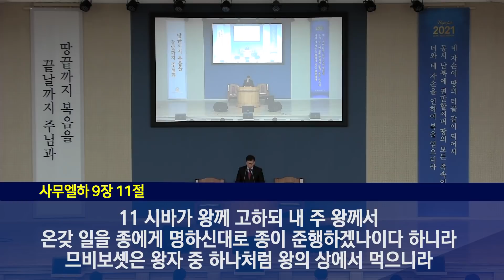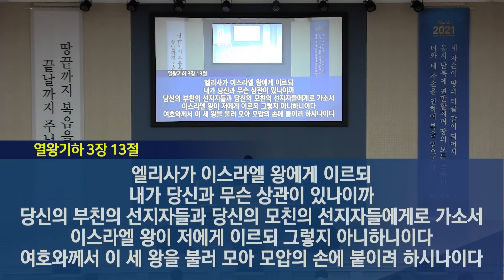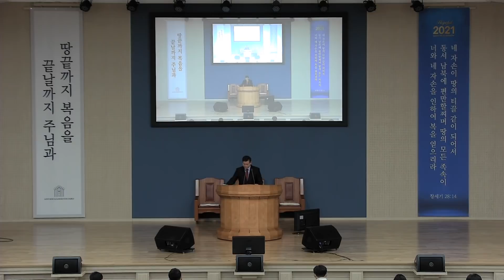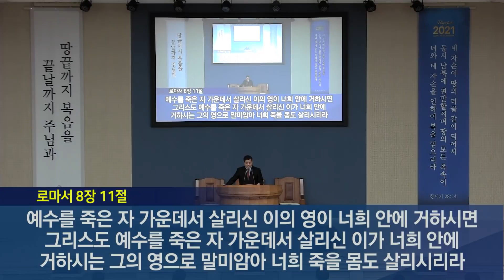2021년 02월 21일 기쁜소식부산대연교회 주일오전예배 (임민철 목사 사무엘하 9:1-13)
2021년 02월 21일 기쁜소식부산대연교회 주일오전예배 (임민철 목사 사무엘하 9:1-13)